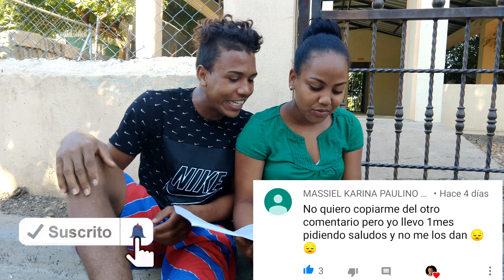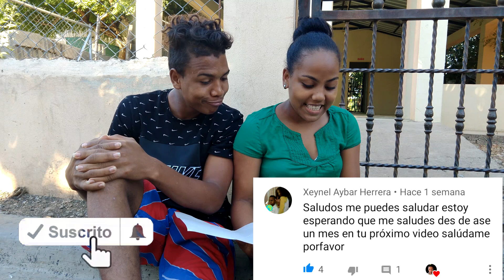PELIGRO TUVO QUE SALIR A ATRACAR // EL SOCIO SOY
espero que disfruten este video socios aquí tienen el video de peligro el día que peligro tuvo que salir a atacar porque no tenía que comer en su casa bueno el vídeo está muy bueno o al menos eso creo yo con un contenido muy apto para todo público así que nada espero que disfruten y que papá Dios los bendiga mucho a todos y ya sabes 😊😊